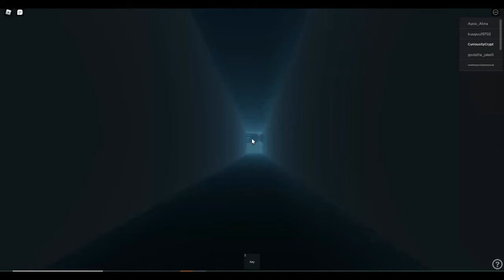Poppy Playtime But In Roblox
I play 'Poppy Playtime' but in roblox, hope you enjoy the video and see how glitched huggy wuggy was.
I just went with the most popular and most people playing. If there is any others i should play let me know.  🙂